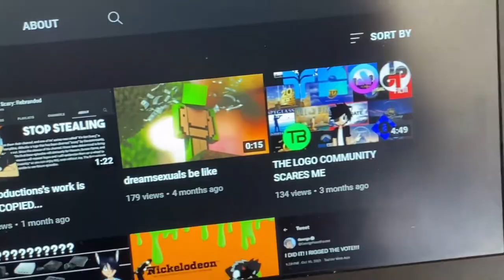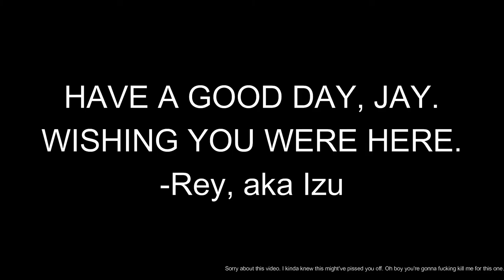The Next Chapter...Jay Edition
Bark at me on Discord!
FocusedCorner#2395